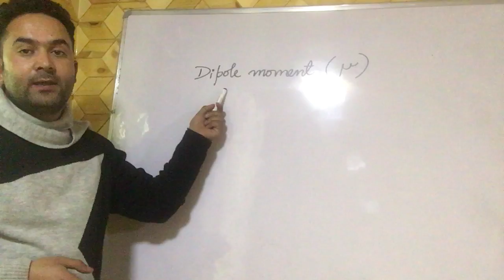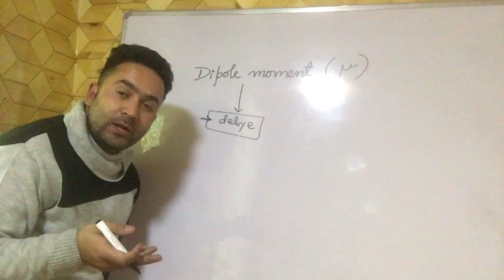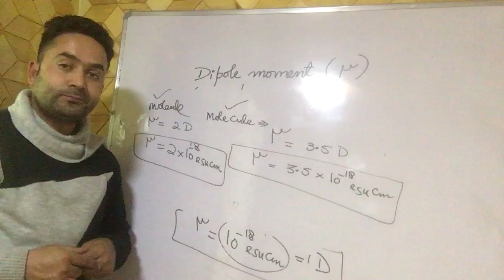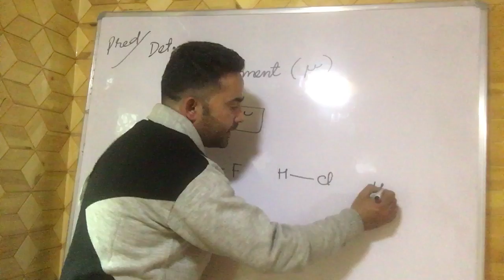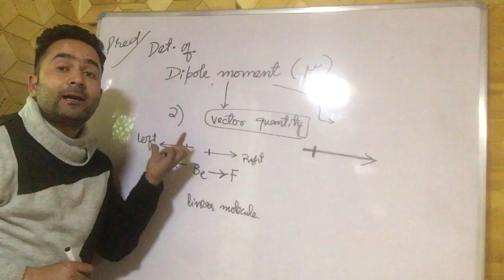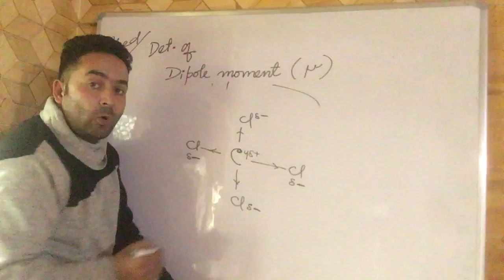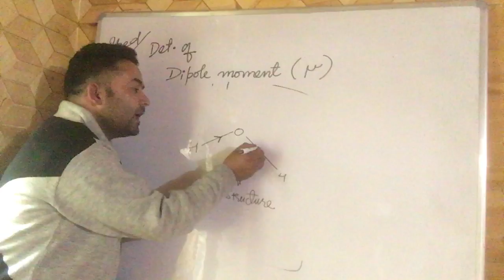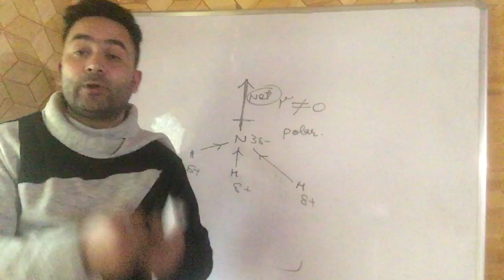DIPOLE MOMENT / CHEMICAL BONDING / BOND POLARITIES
Dipole Moment
Bond polarity
shapes Of Molecules
CHEMICAL BONDING
CLASS 11th /NEET/JEE